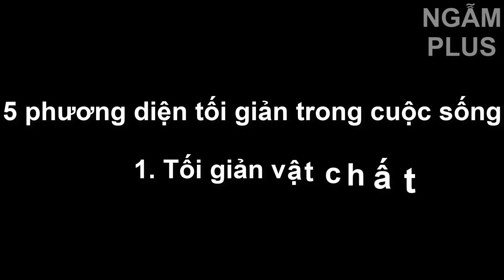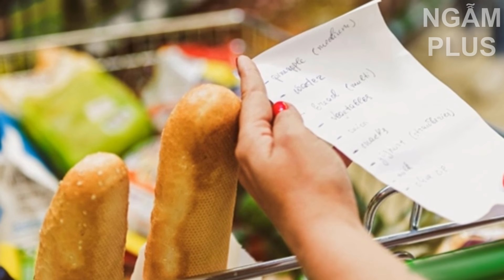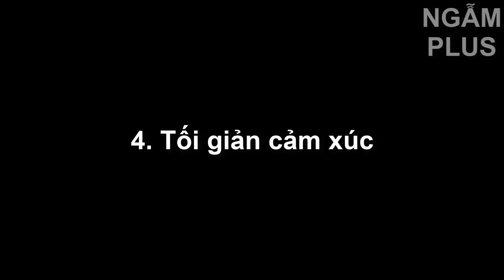Vì sao những người sống tối giản tốn ít sức nhất để giàu có | Ngẫm Plus